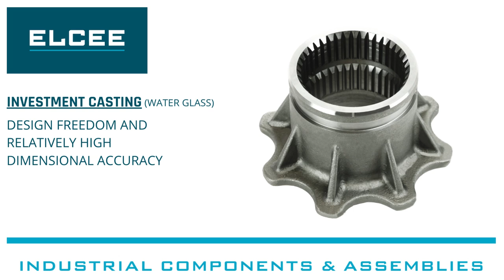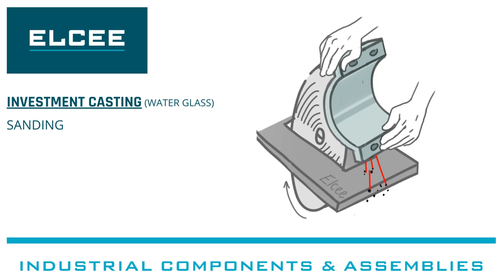ELCEE investment casting water glass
The benefits of the water glass process are the same as the silica sol process. With slightly rougher surface and lower accuracy, the water glass process is a cost efficient process to convert complex welded constructions into castings. This technology is mostly used for steel and stainless steel.
Water glass is used to cure the ceramic layers. This substance is then added to the slurry. Next the wax tree is immersed (in the slurry). The slurry continues to adhere to the wax, after which it is strewed with ceramics. It is then placed in a bath with a water chloride solution. The water glass (adhering to the wax with the slurry) reacts to this solution in the bath, curing the layer. This layering process is repeated several times until the layer is sufficiently thick for pouring. If necessary, a smoother casting surface can be achieved by using the first ceramic layers as it is done in the silica sol technique.
Water glass cast components are mainly used where heavier and/or stronger and even more complex shapes are required. Depending on the used material, sizes and weight vary, ranging from 200 grams to 150 kg.